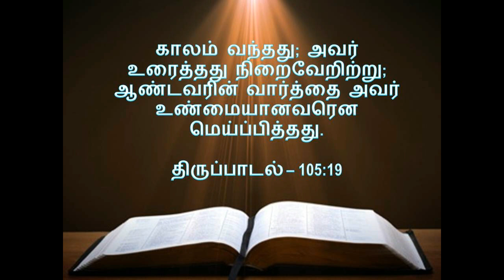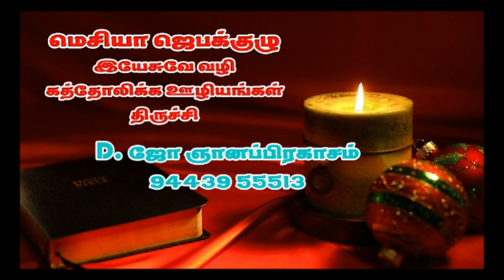இன்று ஒரு அருள்வாக்கு - MAR 28